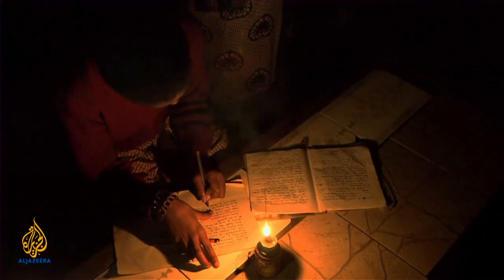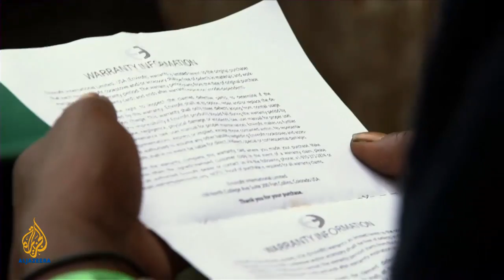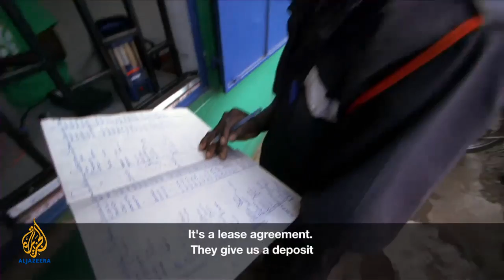earthrise - Solar Revolution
As the sun sets over developing countries, more than a billion people are either plunged into darkness or forced to rely on polluting light sources such as kerosene.  While clean energy alternatives exist, switching to them has been slow and in Kenya, more than 80 percent of the country's 40 million inhabitants rely on kerosene, candles and torches as their main source of light.   But the development of an all-in-one solar electricity system that powers lights, radios and phones is revolutionising thousands of households and businesses.   Robin Forestier-Walker travels to Kenya's Rift Valley to see how innovative financing, distribution and product design is heralding a new era in solar lighting.